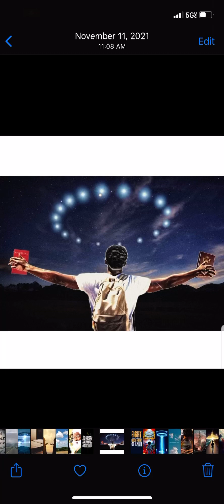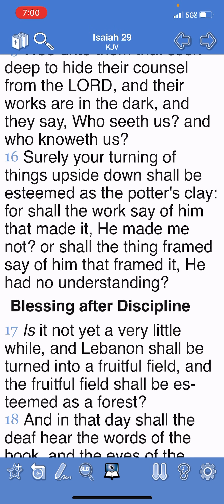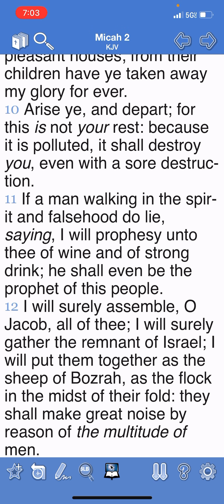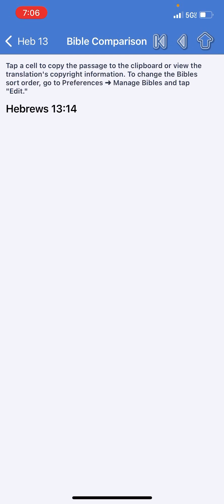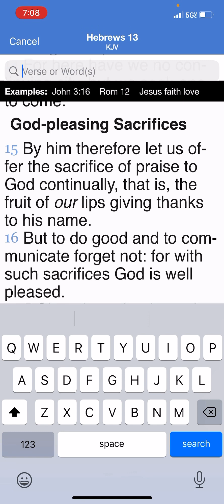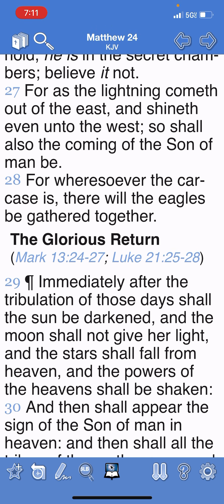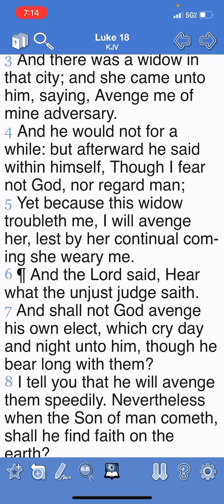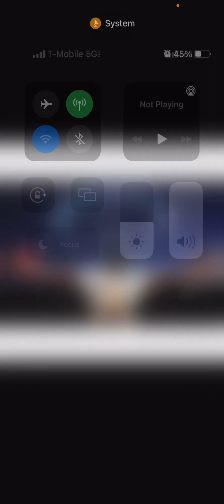WE NEED DELIVERANCE 🙏🏾